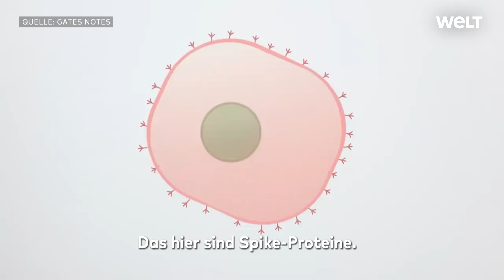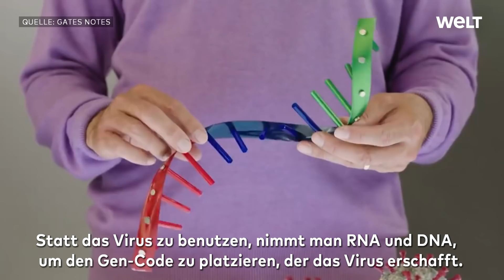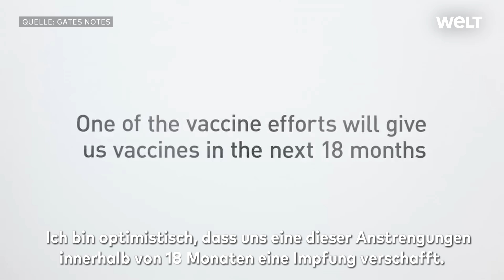Bill Gates: CORONA-IMPFSTOFF ist die „dringendste Erfindung der Welt“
Die Bill-und-Melinda-Gates-Stiftung hat bereits 250 Millionen Dollar im Kampf gegen die Lungenkrankheit Covid-19 gespendet. Hier erklärt der Microsoft-Gründer, wie Impfstoffe im Körper funktionieren und an welchen Möglichkeiten zur Impfung aktuell geforscht wird.